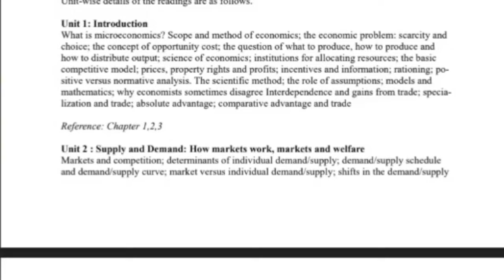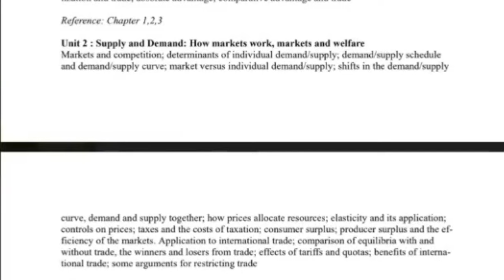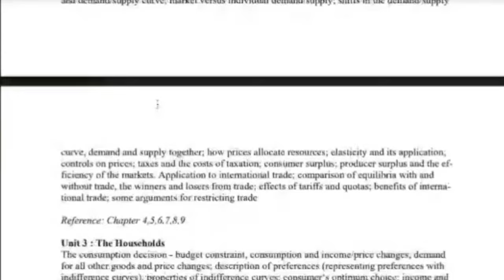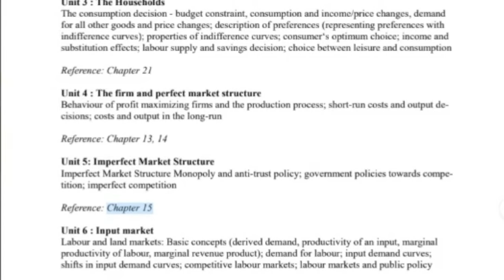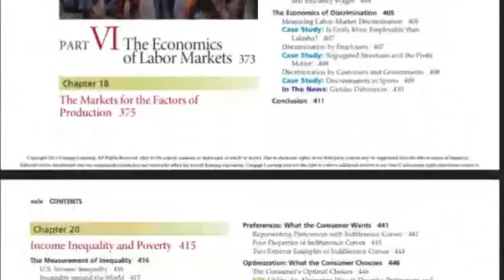Microeconomics SYLLABUS| Course Outline| Mankiw Microeconomics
or fill the google form